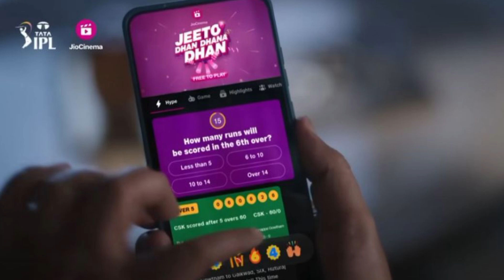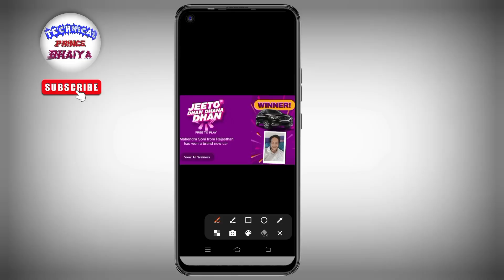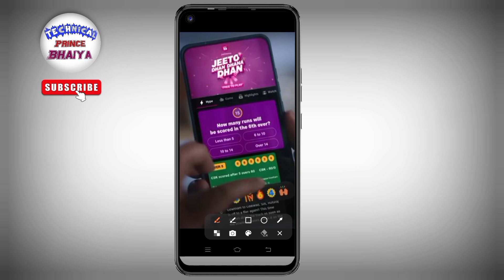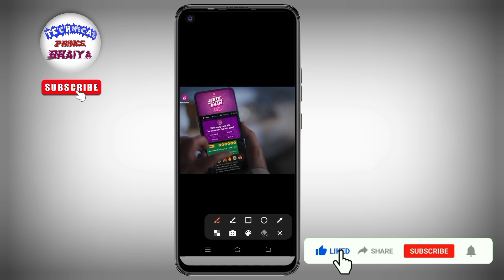Jio Cinema Dhan Dhana Dhan | Jio Cinema Par Car Kaise Jite | How To Win Car Jio Cinema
Your Question 👇👇👇

1. jio cinema par price kaise jite
2. jio cinema par car kaise jite hain
3. jio cinema par car winner kaise dekhe
4. jio cinema par car kaise jite kitne sawal honge
5. jio cinema par car kaise jite kitne question ka answer
6. jio cinema par car kaise jite kitne answer hote hain
7. jio cinema par car jitne ke liye kitne answer hote hain
8. jio dhan dhana dhan kaise khele
9. jiocinema me car kaise jite
10. jiocinema me car kaise jeete
11. jiocinema me car kaise jit sakte hain
12. ipl me car kaise jite
13. jio cinema ipl win car
14. jio cinema par car kaise jite real or fake
15. jeeto dhan dhana dhan se car kaise jiten